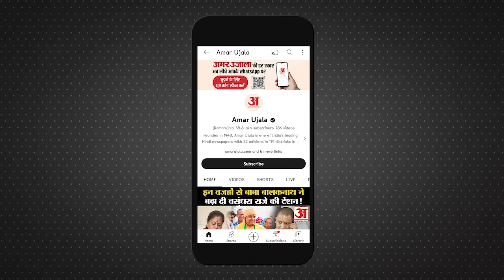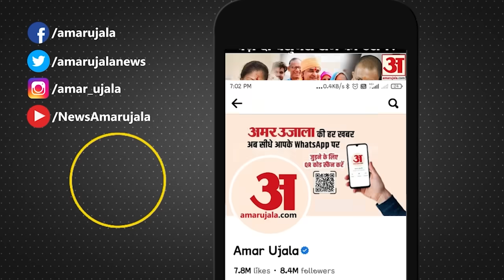MP PCC Chief Jitu Patwari: अध्यक्ष पद से हटाए जाने से कमलनाथ हुए नाराज बढ़ेंगी कांग्रेस की मुश्किलें